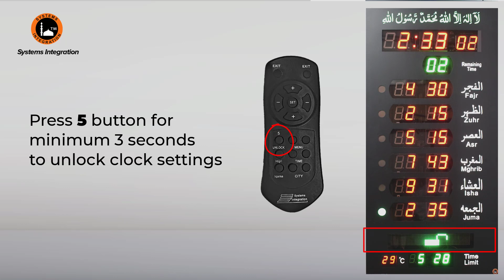Salaat Panel - Set City